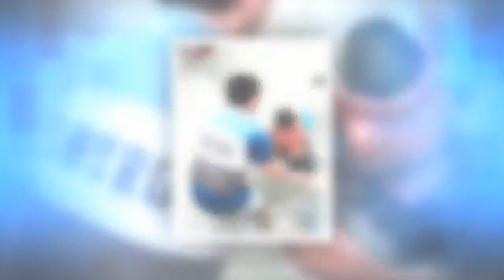정형돈 아내 한유라, 결혼 러브스토리